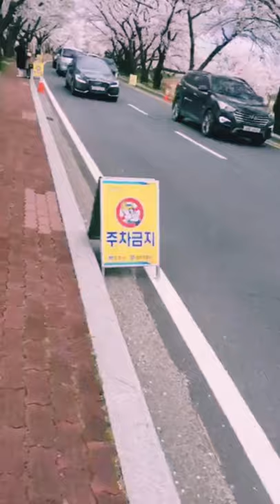South Korea 2020 sakura gyeongju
a-tech gyeongju co. ltd
gyeongju h. & n. p
gyeongju h. nucl. p
busan sangmu gyeongju h. & n. p
h. steel vs. gyeongju h. & n. p
h. steel gyeongju h. & n. p
suwon vs. gyeongju h. & n. p
gyeongju h. & n. p. gumi sportstoto
gyeongju h. nucl. p. cheonan city
gyeongju h. nucl. p. changwon city
gyeongju h. & n. p. vs. suwon
gyeongju h. & n. p. hwacheon kspo
gyeongju h. nucl. p. daejeon korail